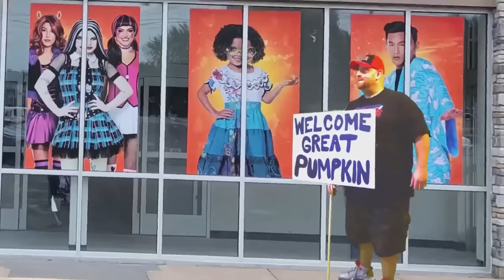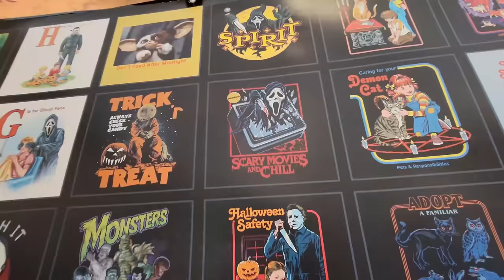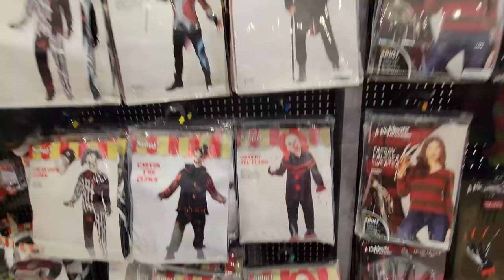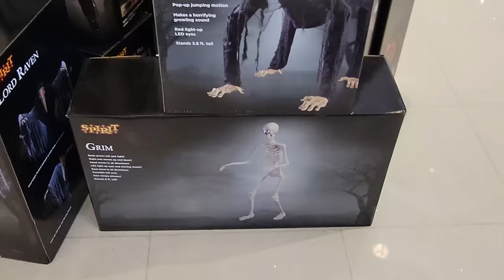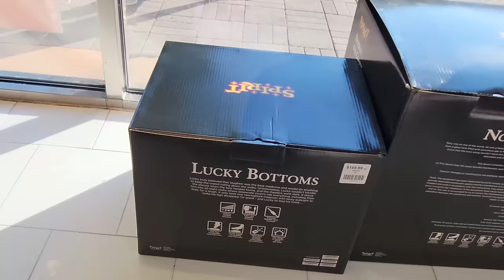SPIRIT HALLOWEEN 2022 in MAUMEE OHIO